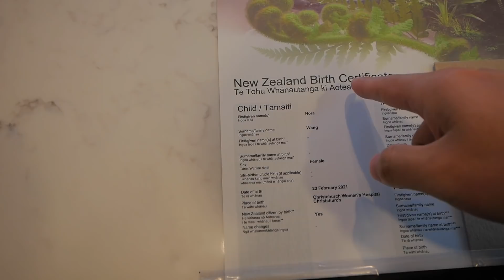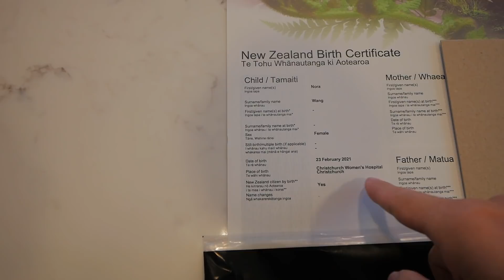我们的宝宝满月喽！(新西兰 Harold Vlog 627)